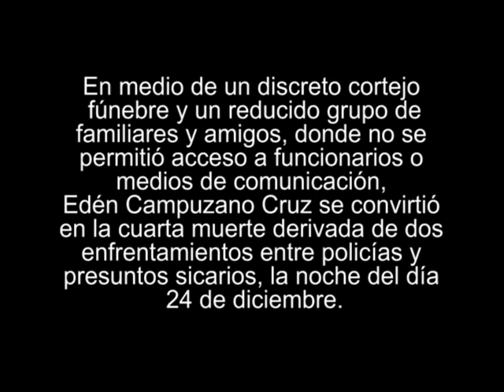Sepultan en Morelos a radio operadora asesinada por la delincuencia organizada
En medio de un discreto cortejo fúnebre y un reducido grupo de familiares y amigos, donde no se permitió acceso a funcionarios o medios de comunicación, Edén Campuzano Cruz se convirtió en la cuarta muerte derivada de dos enfrentamientos entre policías y presuntos sicarios, la noche del día 24 de diciembre.